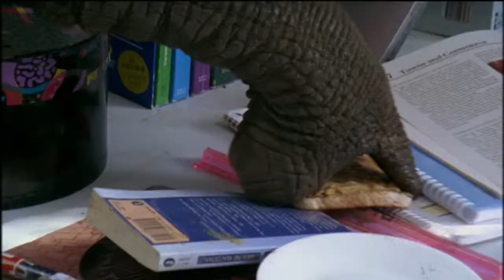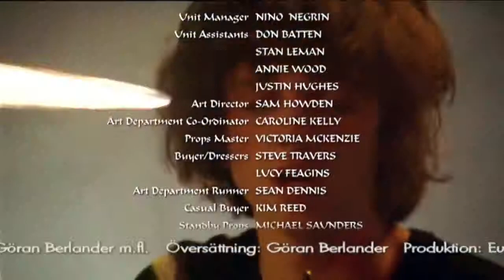Elefantprinsessan Säsong 1 - Avsnitt 10 av 26